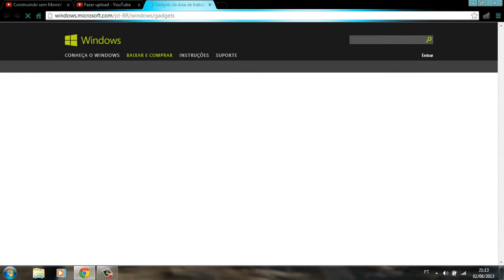Tutorial - Como adicionar Gadgets na Desktop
# Social

# Informaçoes